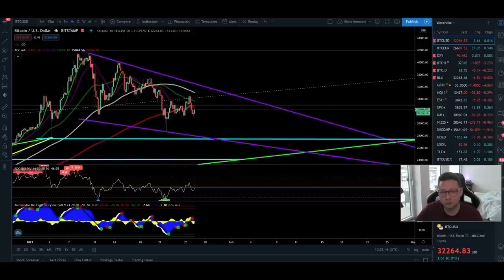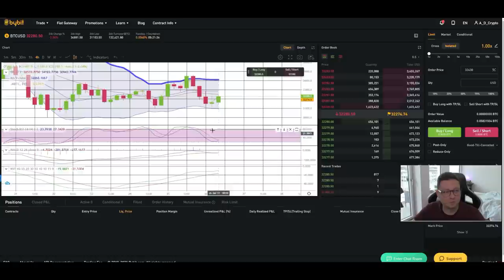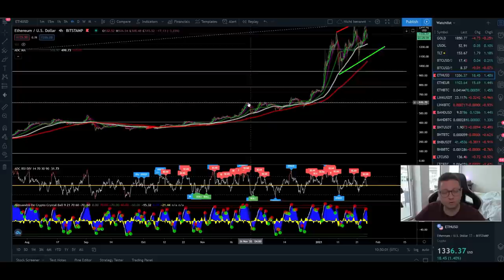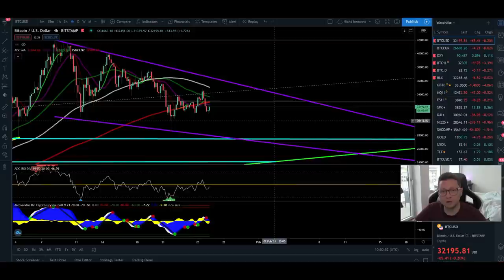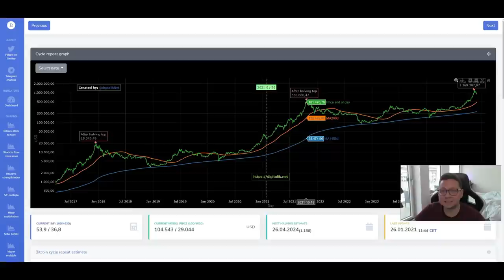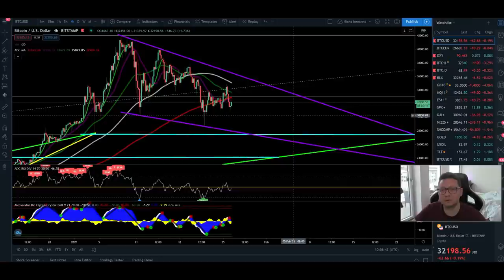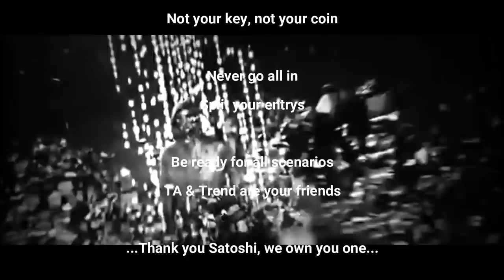BITCOIN TO 550K AFTER NEXT DUMP!! MOST BULLISH PRICE PREDICTION EVER!! WATCH NOW!! BTC & ETH TA